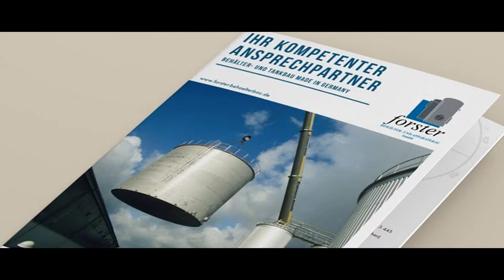Forster Behälter- und Apparatebau GmbH